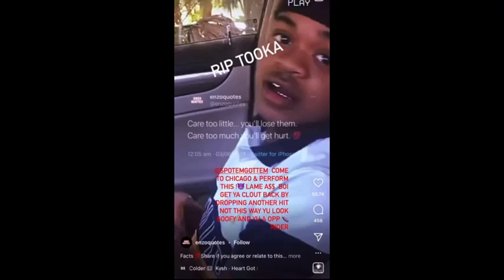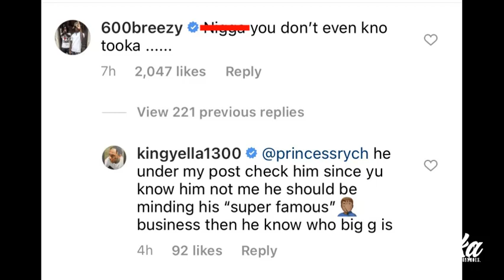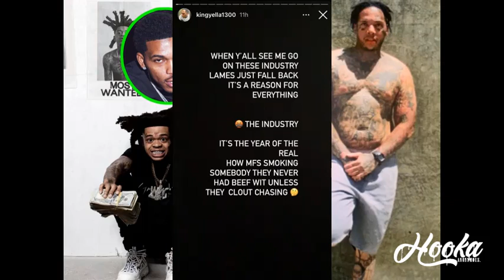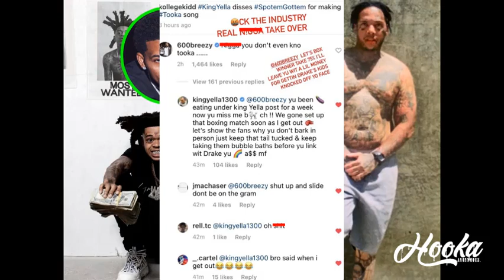Chicago Drill Rapper KING YELLA Diss 'BeatBox' Rapper SPOTEMGOTEM & 600 BREEZY Responds!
What Yall Think?